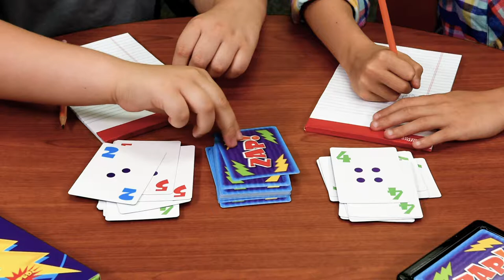ZAP!® Learning Game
Lightning-fast action! You never know what’s next with ZAP!®. This fast-paced card game builds addition and subtraction skills, and introduces probability and chance. Fun for all!

Teacher, parent and homeschool learning supplies, stickers, and decorations! Award-winning learning products. Made in USA!